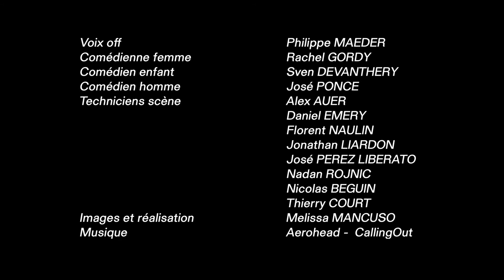teaser Philippe Maeder louise